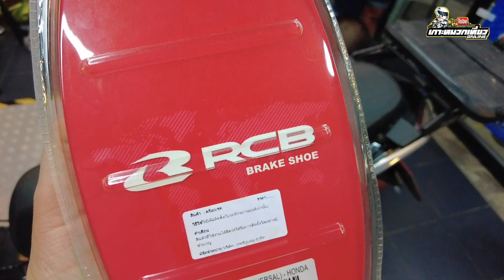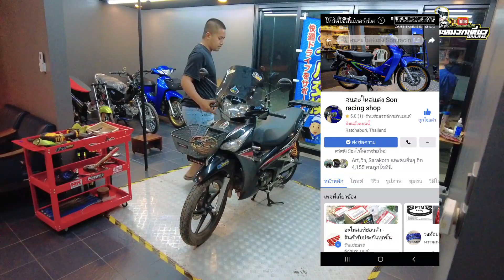Honda Wave 125i-ผ้าเบรคแดง เซรามิค RCB สายทัวริ่ง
โดเนตได้ที่บัญชีกรุงเทพ
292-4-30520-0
กฤษฎา อยู่ดี
พี่น้องคนไหนชอบการเดินทางและท่องเที่ยวด้วยมอเตอร์ไซค์เพียงแค่ช่วยฝากแชร์และกดติดตามเป็นกำลังใจให้กับการเดินทางของผมด้วยนะครับรับรองจะพาเพื่อนเพื่อนไปเที่ยวที่ที่น่าสนใจมากมาย

ฝากติดตาม กดแชร์กดsubscribeด้วยนะครับ

HONDA Forza 350 | 2 Days 1800Km ลำปาง-เชียงใหม่ คันเดียวบินเดี่ยวสายเหนือ 2020

Camera:

• (travel/vlogs): Sony x3000

• (everything else): Sony a7m2 , Panasonic fz1000

forza 350 รีวิว
เที่ยวราชบุรี 1 วัน